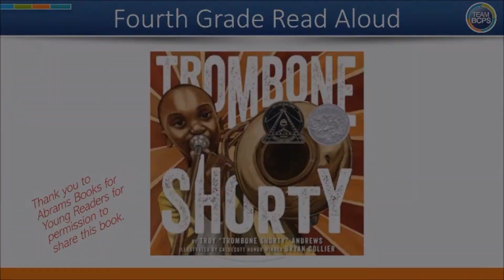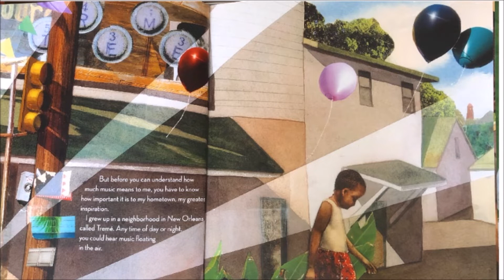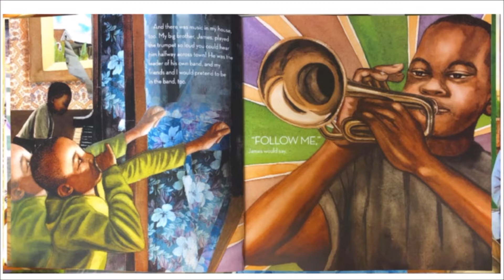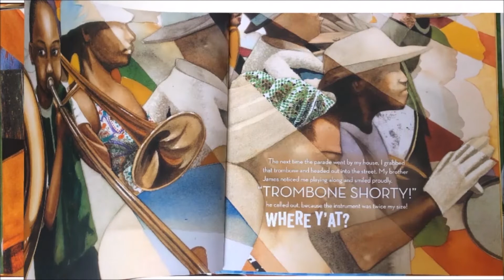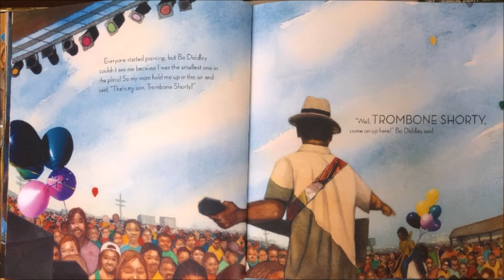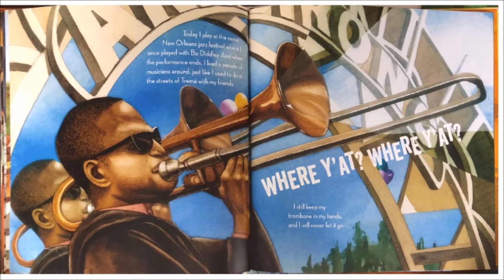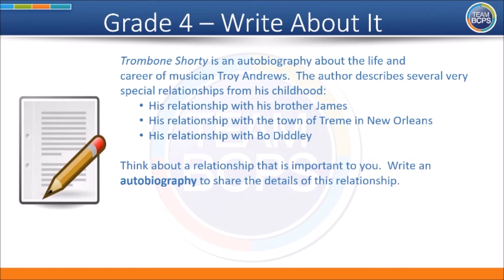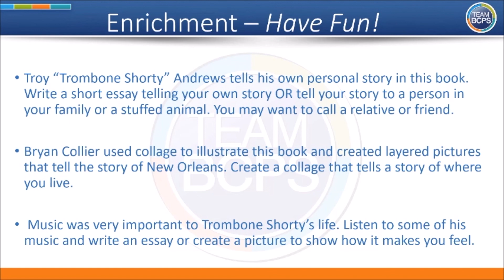BCPS Teacher Lessons - Grade 4 ELA Lesson 2 4-22-20